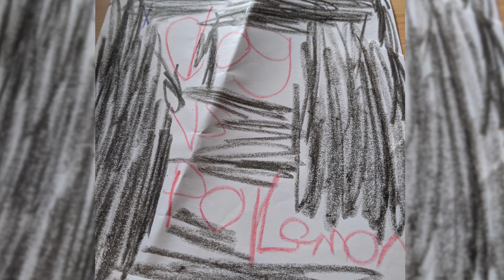Dog Vs Pokemon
The epic battle between Dog and Pokemon. Who will win?